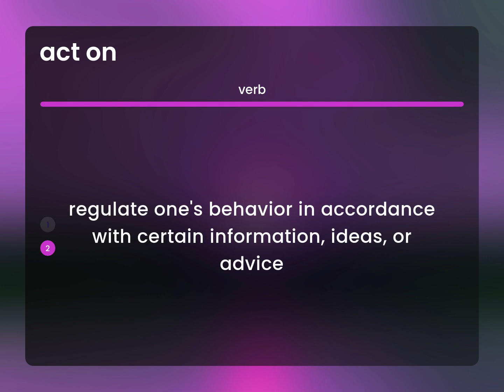Act on — meaning of ACT ON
ACT ON in the dictionary